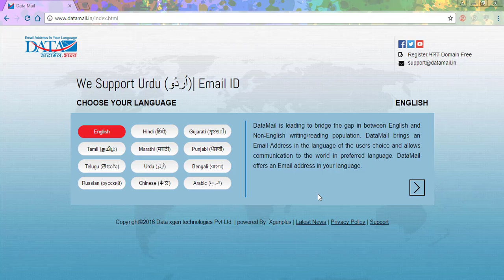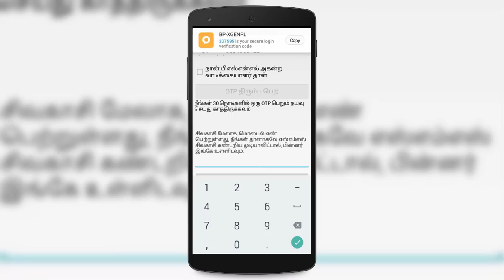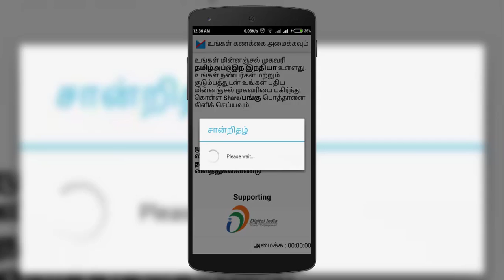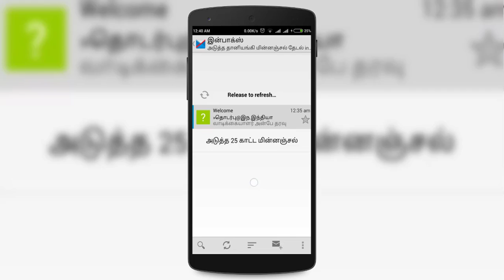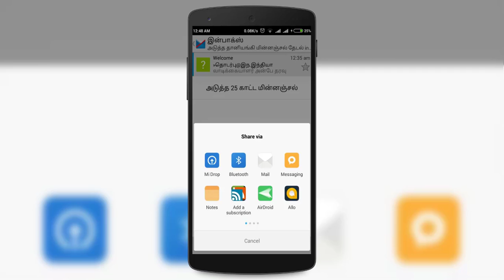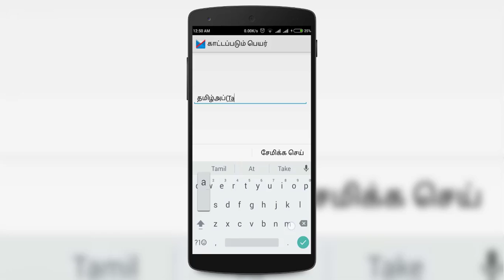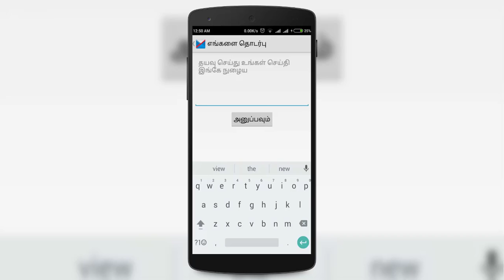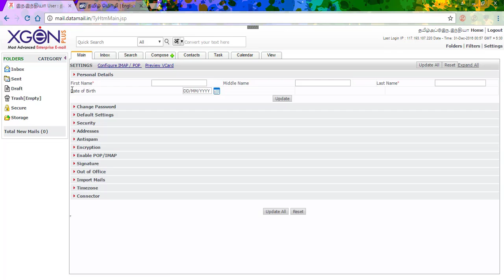Create your own Email Id in தமிழ் Tamil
Example email Created: தமிழ்அப்@இந.இந்தியா